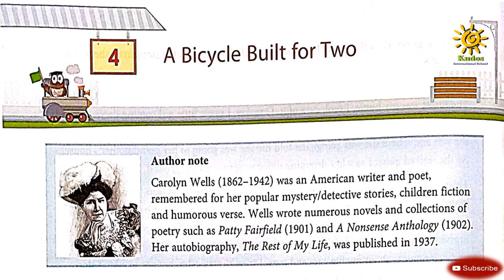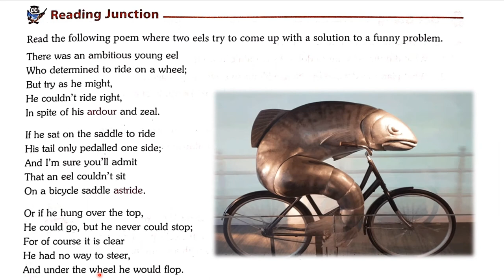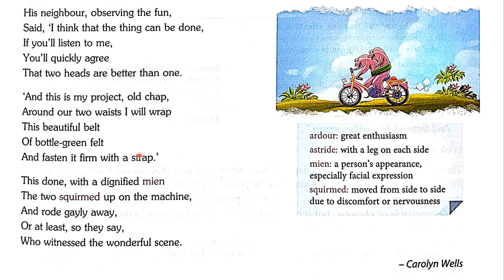A Bicycle Built for Two | On A Bicycle Built For Two | English Literature 4th chapter 7th class